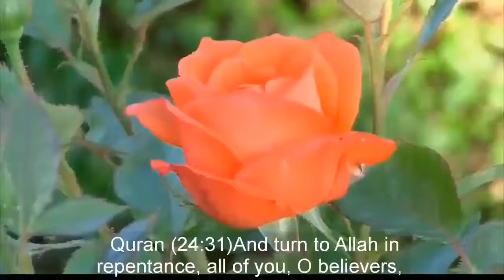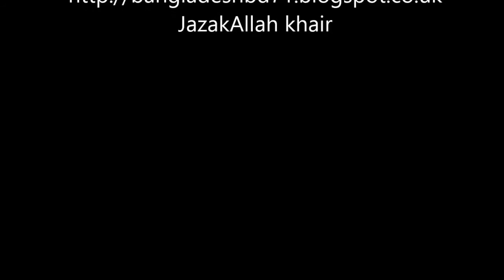MUSIC LOVER ASKED FOUR QUESTIONS DR ZAKIR NAIK